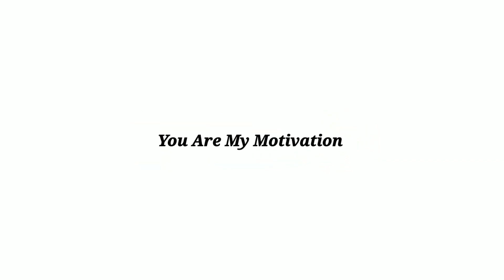The family man Season 2 Explained in Hindi | Episode 5 to 9 | Manoj Bajpaye | 2021| Filmi Cheenti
This video is the explanation of the family man season 2.

Topic Covered -
1 - the family man season 2 explained in hindi
2 - the family man explained in hindi
3 - the family man full episode
4 - the family man season 2
5 - the family man 2 full series
6 - the family man season 2 review in hindi

Srikant Tiwari has started a new life as an IT employee , but he can't stay away from adventure when JK is sent to Chennai to nab a former foreign insurgent.